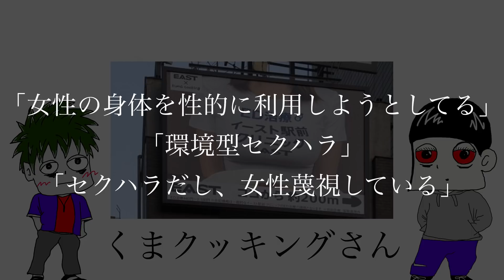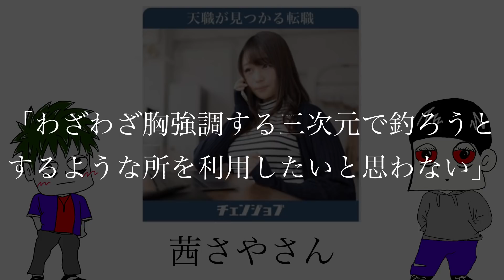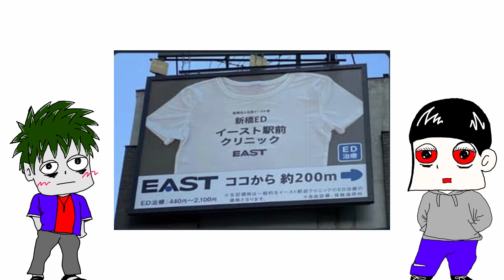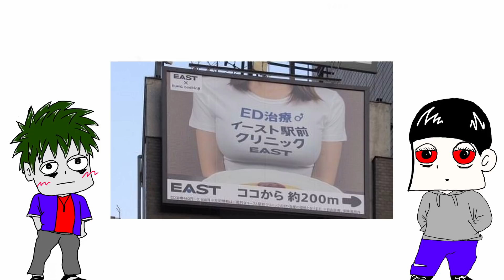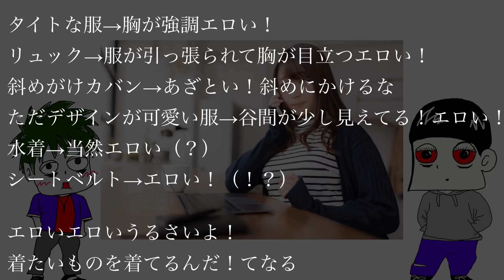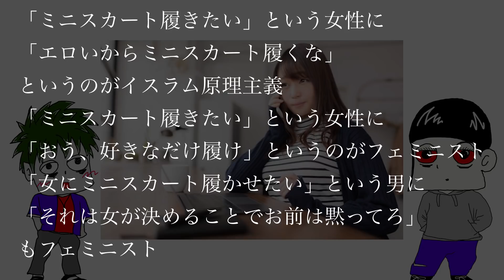【ツイフェミ発狂】結局胸の大きい女性を許せなかった【くまクッキング、茜さや】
胸が大きいという理由で
男性から嫌なことを言われたり
することも多いと思います。
胸が大きい人もいれば小さい人もいるし
ハゲもいればデブもいます。

みんないいところがあって悪いところがあります。
胸が大きいというところだけを槍玉にあげて
非難するのはフェミニズムではないと思います。

くまクッキングさんも茜さやさんも
個性を生かして活躍している女性です。